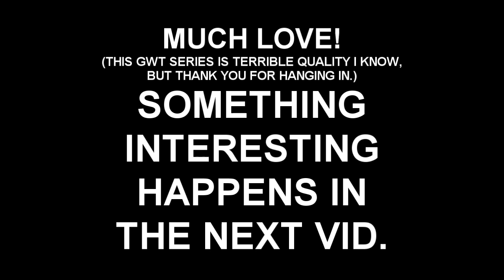o#o Great Western Trail Night Ride - Pt. 5 - "KLR 650 versus DR 650 Reviews"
The KLR650 and DR650 are both fine motorcycles. I go over the major pros and cons of both. Perhaps I can help you make a decision of which to buy? I personally love my KLR, but I'm also seriously considering buying a DR "for my wife".

No lie, this video series isn't my best work. It's more of a chronicle of the adventures I had while my brother Jae was visiting from Texas. The purpose of this ride and series was to get the gear ready for our major trip to tackle the Utah Back-Country Discovery Route in the limited time we both had. We tested the bikes, the cameras, and bits of our luggage systems. We figured out how to "air down our tires" the hard way (video 2).

During the ride the footage is poor, but I discuss several things like the pros and cons of the KLR 650, the DR650, certain farkles, and more. Is it possible to handle the UTBDR on a KLR budget of less than $2500?

This series takes place on July 7th, 2012 on my 30th birthday.  Though the camera didn't pick up the best footage, the ride was an absolute blast and left my brother and I hungry for more.  --

everide.org is the new hub of everything eveRide, including more videos, pictures, posts, gear reviews, deals, and more! Favorite everide.org to support the FREE creation of more ADV, Enduro, and Dual Sport videos by using the partner links to shop online! Or simply click the links below and shop like normal:

If you liked this video, please hit that thumbs-up button! Talk to me in the comments below, I try to respond to every comment!

Want to get to know me even more, see bonus footage, meet moto buddies, and get dirt-cheap-motorcycling-tips?
Follow my GPX tracks on the rides I take!

"Doin' Hard Time" by TeknoAxe

Other audio and visual content has been produced and recorded by YouTube user eveRideorg using Sony Movie Studio Platinum 11 and Adobe Photoshop CS4 & CS6